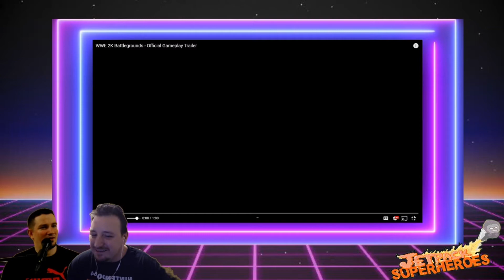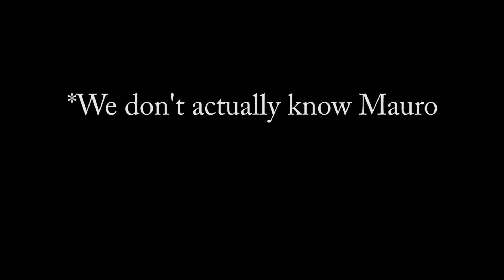Jetpack Superheroes React to WWE 2K Battlegrounds - Coming in September to Xbox One, PS4, and Switch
As some of you may know, Jon and I are big WWE fans as well as big video game fans. So we wanted to take some time to talk about the WWE 2k Battlegrounds game coming soon to PC, Xbox One, PS4, and Switch.

Let us know in the comments below what you think of the game, and if you'd prefer WWE to stick with making simulation games or if you like the "arcady" turn of this series.

Gameplay Credit:
Gento -
- "WWE 2k20 My CAREER Mode - My GIRLFRIEND vs High School Bully! Ep. 3"